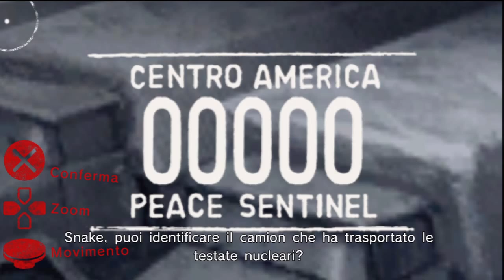Metal Gear Solid Peace Walker (ITA) 7 - Infiltrazione Base Cratere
questa per essere affrontata correttamente deve essere una missione molto stealth.
percui evitate di farvi scoprire anche a costo di metterci molto tempo.